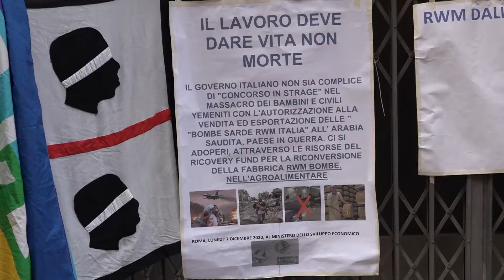بمب های ایتالیایی بر سرمردم یمن